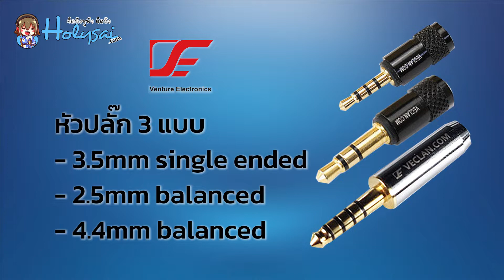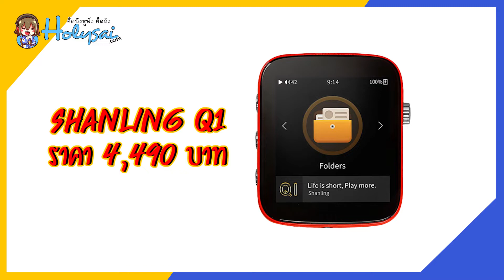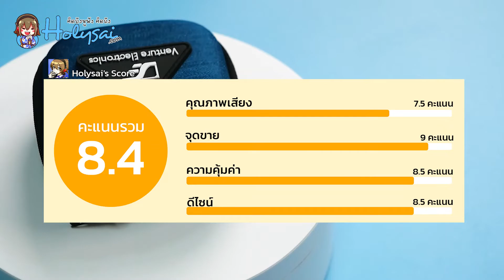Holysai Review : VE MONK SLIM METAL หูฟังเอียบัดบอดี้ PK บอดี้โลหะ ตัวแรกของค่าย VE ที่คุ้นเคย!◄027►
ดูรายละเอียด VE MONK SLIM METAL เพิ่มเติมได้ที่